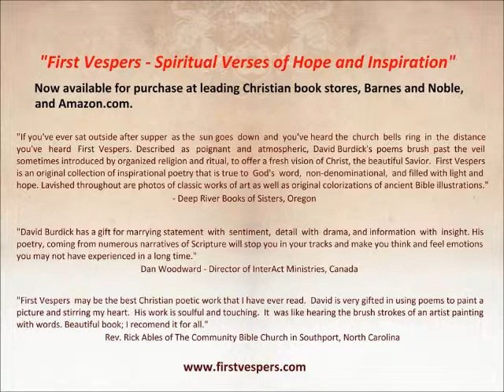A Poet's Prayer - Spoken Word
Audio of A Poet's Prayer read by the author of, "First Vespers: Spiritual Verses of Hope and Inspiration," David V. Burdick. Compiled by Kent Engelmann.